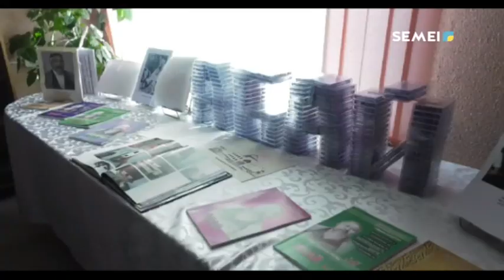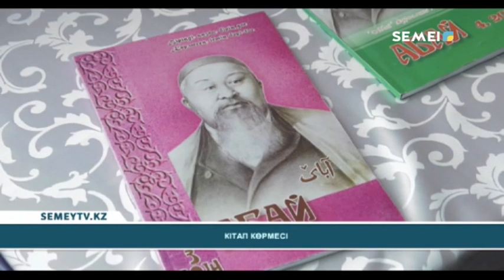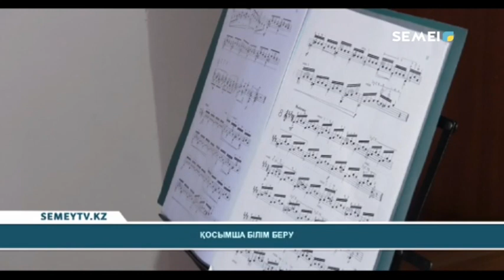Қорытынды жаңалықтар (11.02.2020)